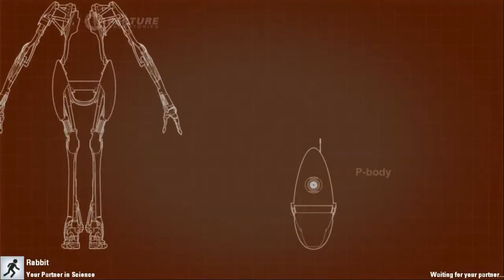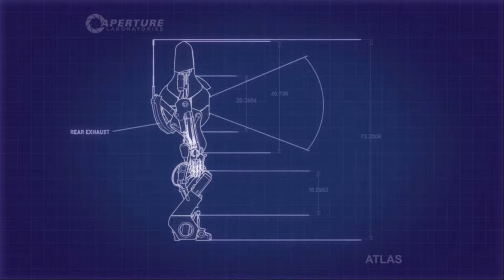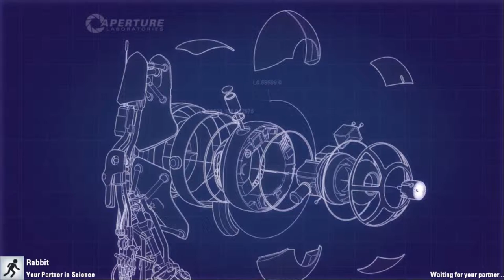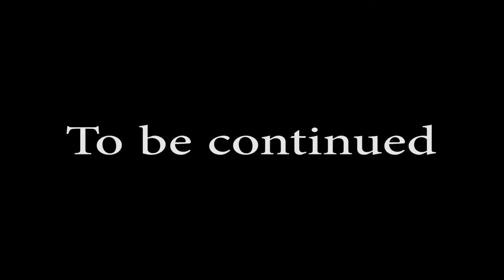Portal 2 W/ Rogue Rabbit: THONG BOOTH - Part 2